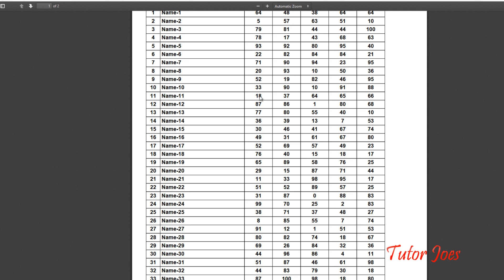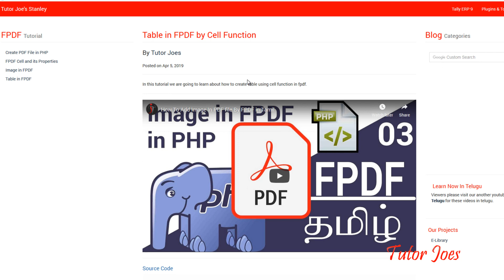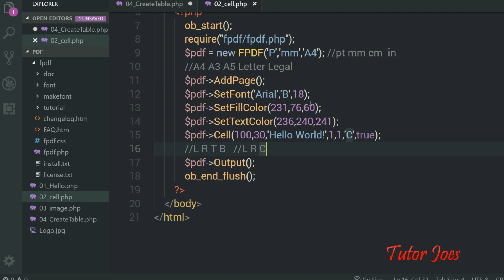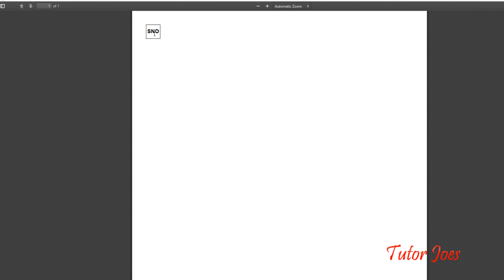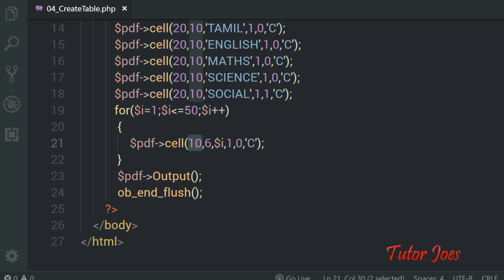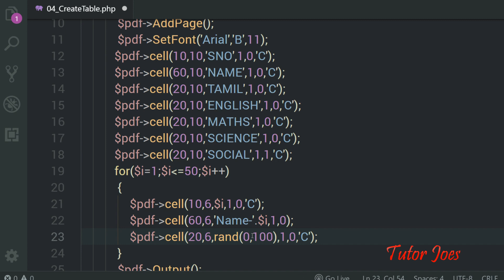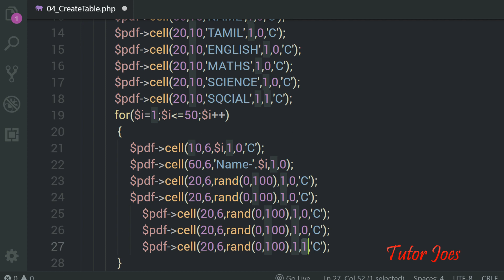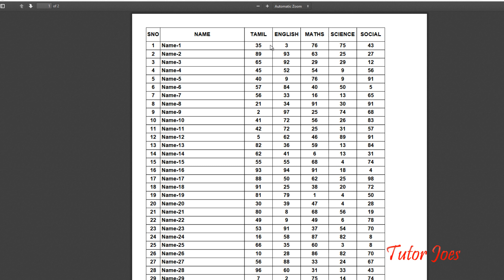How To Create Tables in FPDF in Tamil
Learn how to create PDF file in PHP using FPDF library.